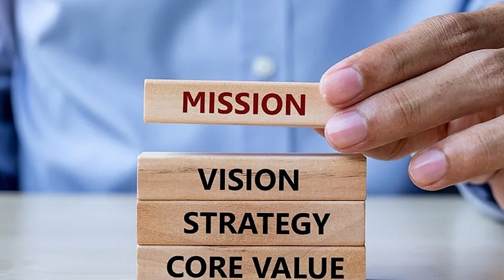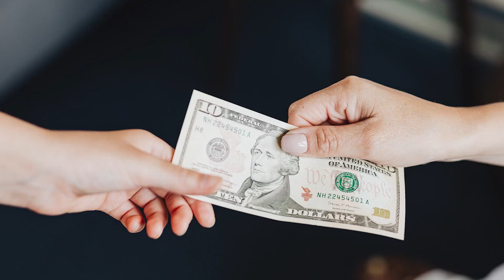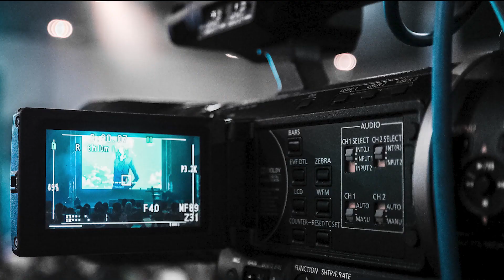Soldier 2 | कैसे फसे Paison की भूख में | Bobby D | Preity Zinta | Johnny Lever | Abbas Mastan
Here are some amazing facts about the upcoming movie Soldier 2, starring bobby deol, and abbas mastan created by bollygrad studioz

Recent News- Bobby Deol wraps shoot of Shlok – The Desi Sherlock
00:00- Intro
1:34- P. Shashi kon the ?
2:08- Kn si important information hui leak ?

Soldier 2 is an upcoming film of Bobby Deol directed by Abbas Mustan. Film has introduced a new character into the story and is looking for the most suitable actress for the role. What is the role about and which actresses are roped in? Find out in our video.

Soldier 2 is an upcoming film of Bobby Deol directed by Abbas Mustan. But the biggest question regarding film is whether Dimple girl Preity Zinta return to industry by this film. Find out the answer in our video.

Description: soldier2 is the upcoming sequel of the 1998 blockbuster, soldier and this time too, actor bobby deol will be seen playing the main lead role in the film. Bobby deol has also been in news for his movie, apne2 which will be starring sunny deol, karan deol and actor Dharmendra too. Deol’s are finally back in the industry and are all ready to rock Bollywood again

कैसे फसे Paison की भूख में
Writer: Pratima Ratwani
Anchor: Anjali
Editor- Eva